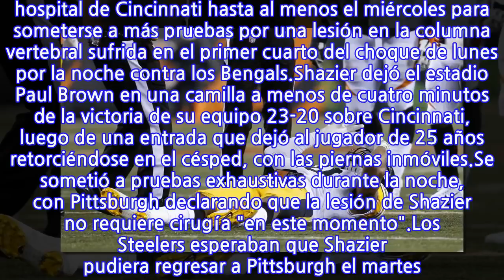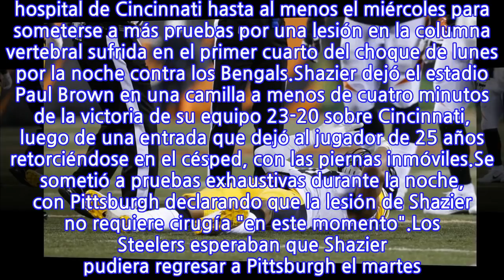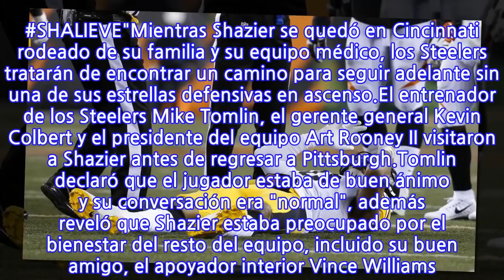Ryan Shazier seguirá hospitalizado y en observación en Cincinnati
National Football League Ryan Shazier seguirá hospitalizado y en observación en Cincinnati Ryan Shazier seguirá hospitalizado y en observación en Cincinnati La lesión del apoyador de Steelers no requiere cirugía de columna vertebral por ahora tras sufrir un duro golpe el lunes por la noche contra Bengals. Por: Univision y AP Publicado: dic 05, 2017 | 08:34 PM EST Ryan Shazier sufre dura lesión y abandona el campo sin movilidad en las piernas NFL El linebacker de los Pittsburgh Steelers, Ryan Shazier, permanecerá en un hospital de Cincinnati hasta al menos el miércoles para someterse a más pruebas por una lesión en la columna vertebral sufrida en el primer cuarto del choque de lunes por la noche contra los Bengals.Shazier dejó el estadio Paul Brown en una camilla a menos de cuatro minutos de la victoria de su equipo 23-20 sobre Cincinnati, luego de una entrada que dejó al jugador de 25 años retorciéndose en el césped, con las piernas inmóviles.Se sometió a pruebas exhaustivas durante la noche, con Pittsburgh declarando que la lesión de Shazier no requiere cirugía "en este momento".Los Steelers esperaban que Shazier pudiera regresar a Pittsburgh el martes. El cronograma se ha retrasado al menos de 24 a 48 horas.Permanecerá en el Centro Médico de la Universidad de Cincinnati bajo el cuidado de los neurocirujanos David Okonwko y Joseph Cheng. Se espera que Shazier sea transferido a un hospital de Pittsburgh más adelante en la semana. AP-NFL Si bien la gravedad de la lesión seguirá siendo desconocida hasta que disminuya la inflamación, el implacablemente optimista Shazier ofreció un poco de esperanza el martes por la noche a través de su cuenta de Twitter."Gracias por las oraciones", tuiteó Shazier. "Su apoyo es alentador para mí y mi familia. SHALIEVE"Mientras Shazier se quedó en Cincinnati rodeado de su familia y su equipo médico, los Steelers tratarán de encontrar un camino para seguir adelante sin una de sus estrellas defensivas en ascenso.El entrenador de los Steelers Mike Tomlin, el gerente general Kevin Colbert y el presidente del equipo Art Rooney II visitaron a Shazier antes de regresar a Pittsburgh.Tomlin declaró que el jugador estaba de buen ánimo y su conversación era "normal", además reveló que Shazier estaba preocupado por el bienestar del resto del equipo, incluido su buen amigo, el apoyador interior Vince Williams. "Ryan es un líder legítimo", dijo Tomlin. "Está preguntando por los muchachos, particularmente por Vince. Le conté sobre los muchachos. Hablamos sobre cómo se desarrolló el juego”, aunque no dio un pronóstico sobre Shazier."Fue doloroso subir a ese avión anoche, pero así es la vida", dijo Tomlin. "Nos damos cuenta y entendemos que está en buenas manos y recibe atención médica experta. Nos desafió a seguir adelante con lo que necesitamos para seguir adelante". National Football League